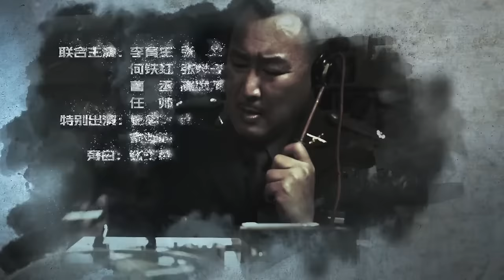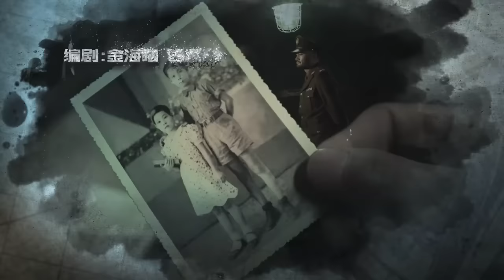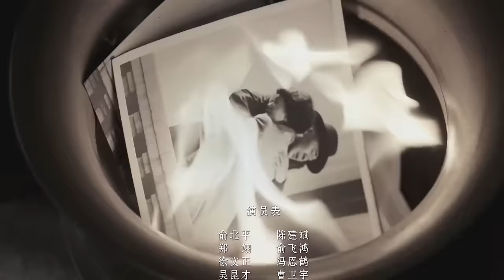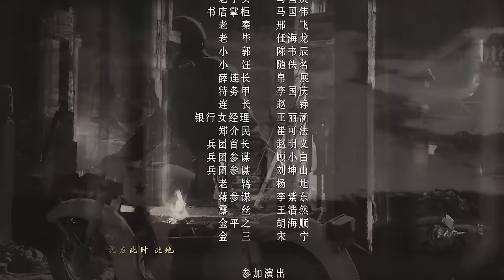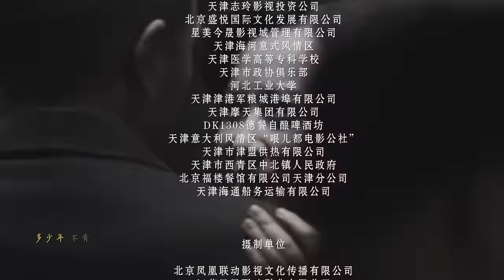父亲的身份 24 | The Identity of Father 24（陈建斌、俞飞鸿 领衔主演）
第24集 剧情
心思细腻的徐咏仪将俞北平情感的微妙变化收入眼底，怀疑俞北平出轨，试图沟通无果，无奈找到私家侦探。郑翊以王杰为诱饵，精心布局，计划将共产党情报人员一网打尽。紧急关头，俞北平暗中向同志发出警告，挽救了局面，并借机将黑索金情报传递了出去。林莎暗中侦查，发现大特务俞北平竟然是自己的父亲，内心复杂焦虑。